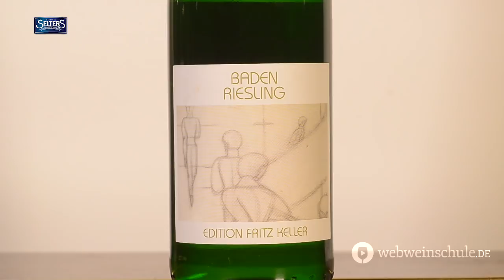Der Discounter-Wein-Test Teil 1 (Weißweine bis 5 Euro)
In unserem Adventskalender präsentieren wir dieses Jahr eine kleine Blindverkostung. Wir testen Weine aus dem Supermarkt und Discounter. Viel Spaß dabei.